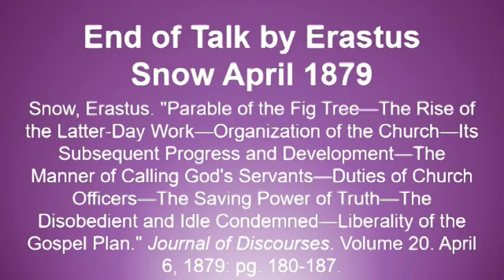Talk by Erastus Snow April 1879 - The Rise of Latter-day Work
Text source: Snow, Erastus. "Parable of the Fig Tree—The Rise of the Latter-Day Work—Organization of the Church—Its Subsequent Progress and Development—The Manner of Calling God's Servants—Duties of Church Officers—The Saving Power of Truth—The Disobedient and Idle Condemned—Liberality of the Gospel Plan." Journal of Discourses. Volume 20. April 6, 1879: pg. 180-187.